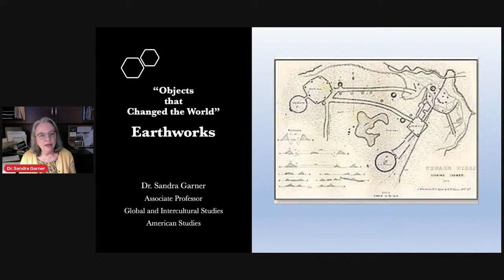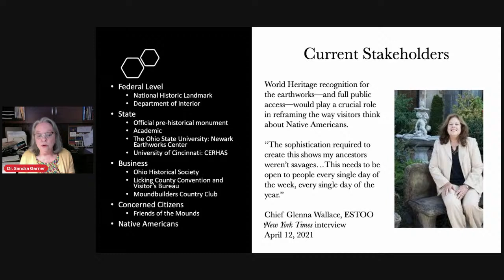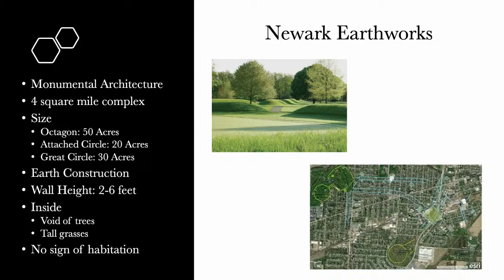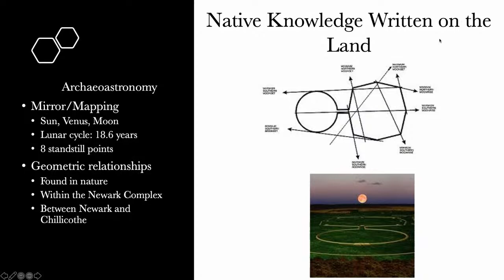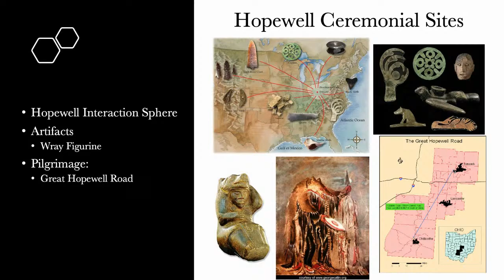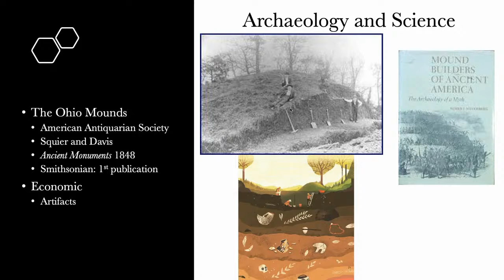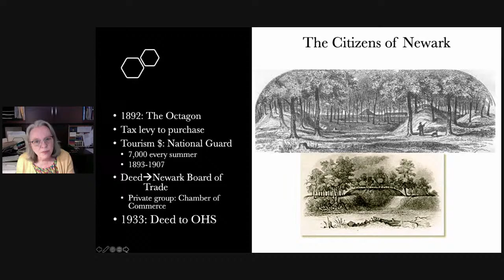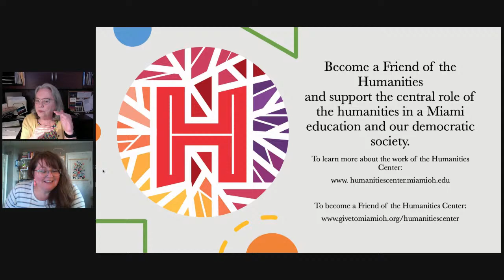Miami Presents: Objects that Changed the World - Earthworks with Sandra Garner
Objects that Changed the World is a collaboration between the Miami University Humanities Center and the Alumni Association. Featuring Miami’s nationally recognized faculty in the humanities, each lecture is inspired by an object of such prevalence today it might be easily overlooked and develops original insights and novel lessons about the object in question. We invite all alumni to reconnect with faculty and to show their support for the Humanities Center’s mission to advocate for the central place of the humanities in both the university and wider society.

Earthworks with Sandra Garner

More than 2,000 years ago the Indigenous inhabitants of this land undertook a project of ambitious proportions; the construction of monumental architecture made from the earth.  Remnants of these endeavors scatter the U.S. east of the Mississippi River from the Gulf to the Great Lakes.  But the focus of this talk will center on the Newark Earthworks, one of the largest, best preserved, and most precise geometrical earthwork complexes in the world.  The enduring legacy of this achievement puts the Newark Earthworks on the short list of contenders for UNESCO World Heritage designation as a site of universal value.

Sandra Garner is an Associate Professor of Global and Intercultural Studies at Miami University and the Coordinator of American Studies. She has developed an interactive and long-term research partnership with the Eastern Shawnee Tribe of Oklahoma (ESTOO).  Dr. Garner is a past Heanon Wilkins fellow at Miami University (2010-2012), a recipient of the National Endowment of the Humanities Summer Stipend Award (2013), and was an Altman Scholar in "Globalization and Belonging" (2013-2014).

The presentation is free to watch online, but registration is required.